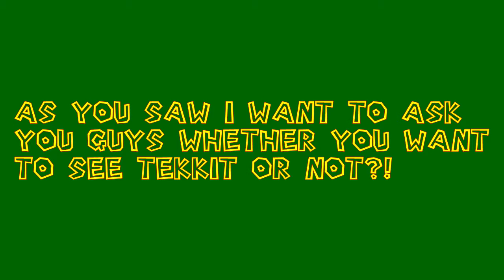DO YOU WANT TO SEE TEKKIT? VOTE DOWN BELOW!